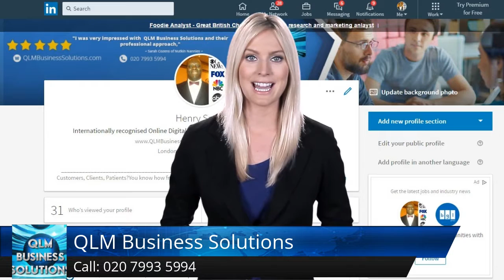QLM Business Solutions London Terrific Five Star Review by Curtis Ishmael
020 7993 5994 QLM Business Solutions London reviews
5 Star Review

I am very happy using QLM Business Solutions services on a regular basis, as they have great knowledge and understanding about online marketing. The video QLM produced for my company was amazing, it was professional and unique. I would highly recommend using QLM Business Solutions for your business

QLM Business Solutions
 Suite 53A, Unimix House, 22 Abbey Road
London
NW10 7TR